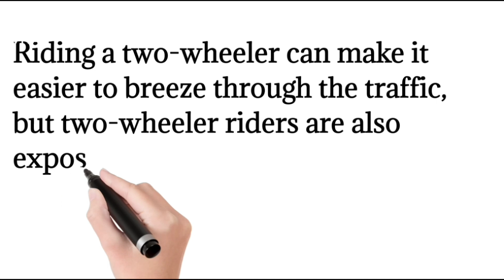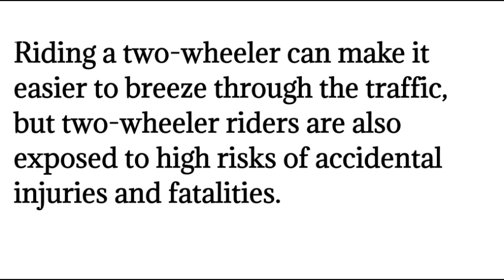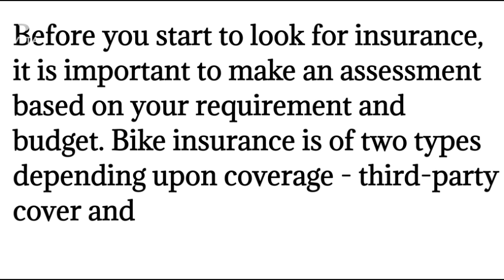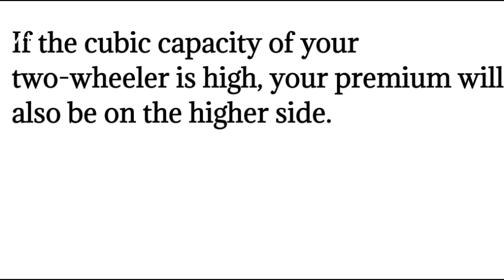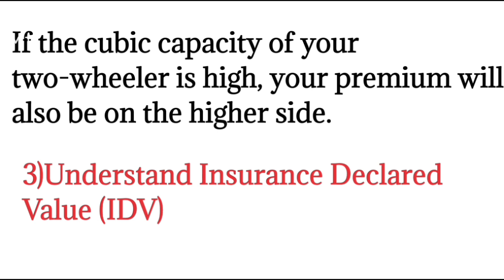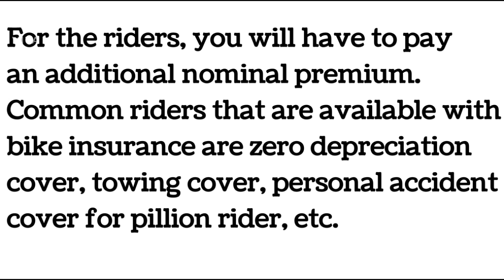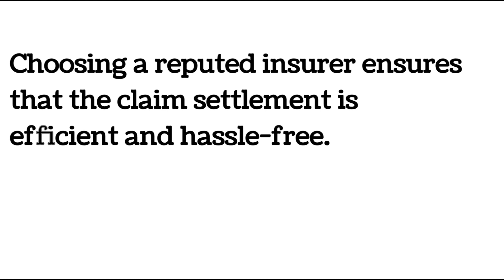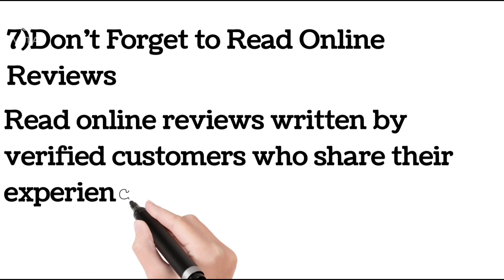Tips and tricks to choose best two Wheeler insurance policy |How to choose best 2 Wheeler insurance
Tips for choosing best 2 Wheeler insurance company